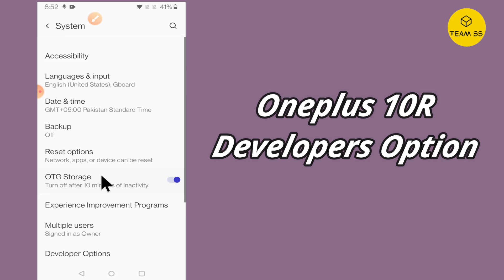How to Enable Developer Options in OnePlus 10R - Manufacturer Mode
✔️How to Enable Developer Options in OnePlus 10R